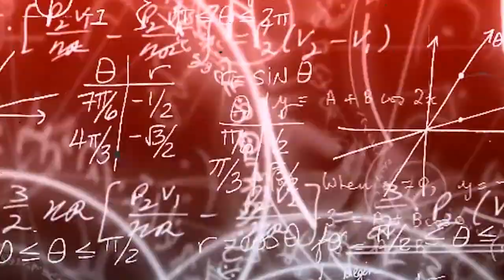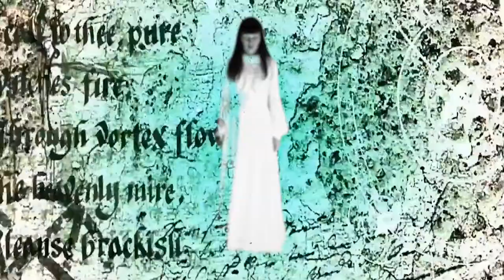La Llorona: esiste davvero?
Ciao ragazzi, vi presento la prima puntata di una nuova serie investigativa sul paranormale. Aiutandoci con internet ( e Wikipedia ) scopriamo le origini di alcune figure o leggende soprannaturali (e non)! Se avete qualche consiglio sulle prossime puntate, commentate!!
Vi consiglio di utilizzare delle splendide cuffiettine.

➤ Come conoscermi meglio?

VIDEO: Canon Rebel SL2 / 200D ♥

➤ Quale programma utilizzo?